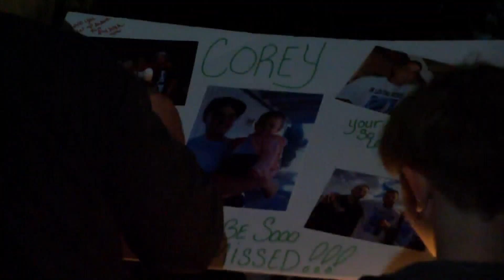‘Give us closure’: Family urges suspect to come forward in fatal shooting of Fresno man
The Fresno Police Department has identified a man who was killed in a shooting over the weekend in Fresno.
Officials say 30-year-old Corey Childress was shot on Sunday afternoon near Saginaw Way and 6th Street while driving his car. After Childress was shot, officers say his car crashed into the garage of a nearby home.
Corey was rushed to a local hospital, where officers say he later died from his injuries.
His family says he didn’t deserve this at all. They say he had his whole life ahead of him and now they’re just hoping the suspect turns themself in.